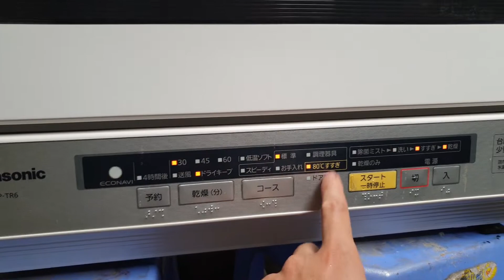0989897559- Lên sóng máy rửa bát Nhật nội địa panasonic NP-TR6 quá đẹp giá rẻ như tr3